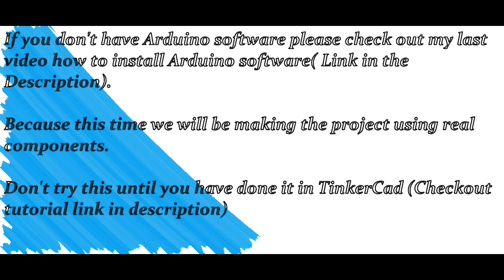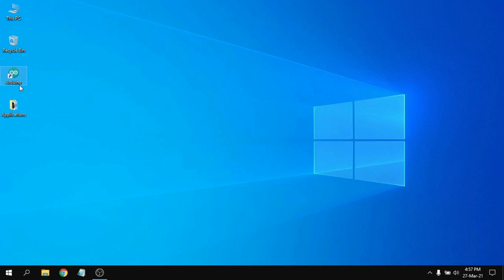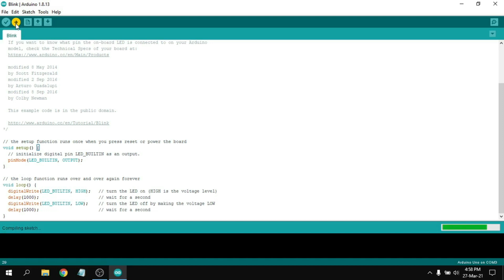Blinking the LED using Arduino board (Using real components)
Make your Own blinking the LED project Using real components _ Nisak [Circuits\ Arduino\Basics]

Don't try this until you watch the below Video.If it is working in TinkerCad you can try this Video.

Happy Learning!!!